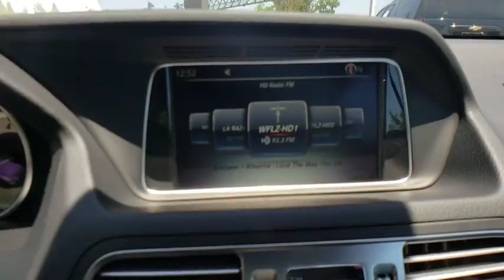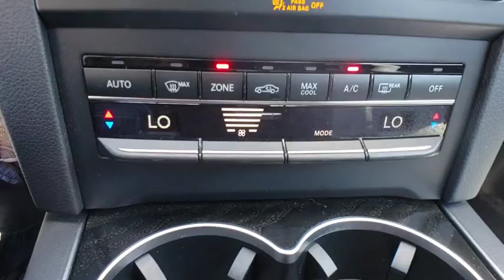2016 Mercedes-Benz E-Class Lakeland, Plant City, Winter Haven, FL LPL3314